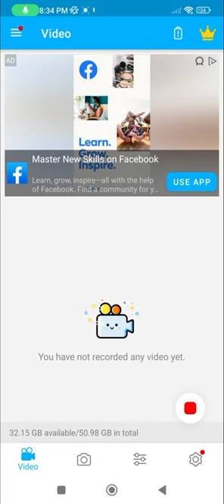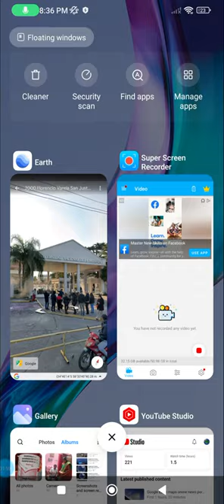Google Earth YouTube Series Amazon prime Apple iPhone @LetsStartexploring Google maps